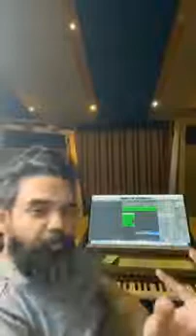Cafe Live Song | Habib Wahid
Social